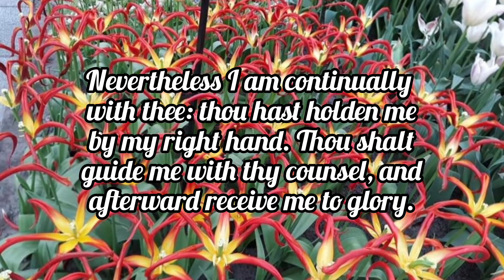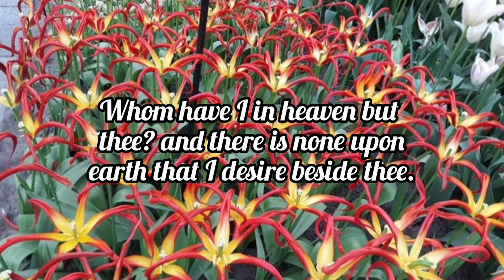PSALM 73:21-25#VERSE OF THE DAY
PSALM 73:21-25- Thus my heart was grieved, and I was pricked in my reins. so foolish was I, and ignorant: I was as a beast before thee.Nevertheless I am continually with thee: thou hast holden me by my right hand. Thou shalt guide me with thy counsel, and afterward receive me to glory.Whom have I in heaven but thee? and there is none upon earth that I desire beside thee.